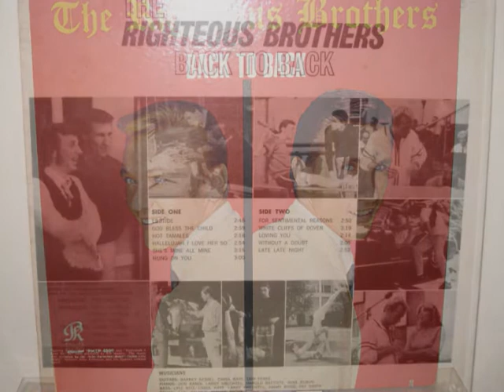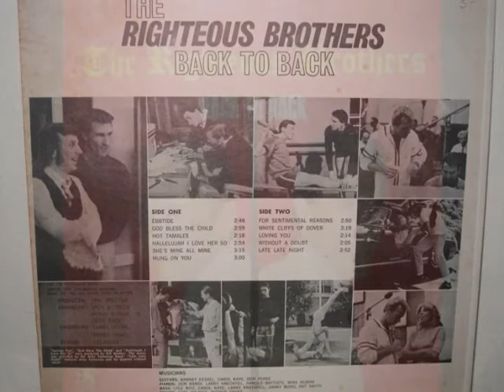The Righteous Brothers (feat. Bill Medley) - God Bless The Child (1965 - Philles Records)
Featuring Bill Medley on lead on cover of classic song, from the 1965 Philles LP "The Righteous Brothers Back To Back". Although also released in stereo, my vinyl track is from the mono LP.

This is an interesting album, with Bill Medley given credit for producing 3 of the songs, Phil Spector given credit for producing 4 others, and 3 songs given no specific producer's credit. This is one of the 3 tracks that Bill produced and also used his own backing band (The Mike Patterson Band)